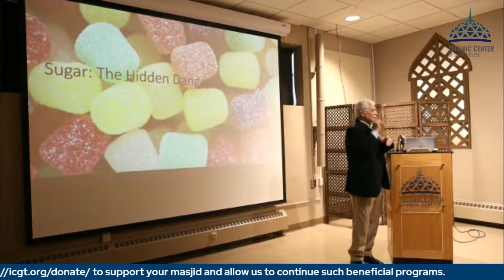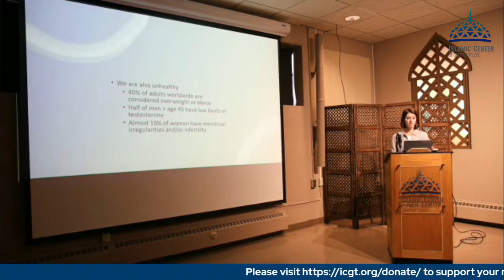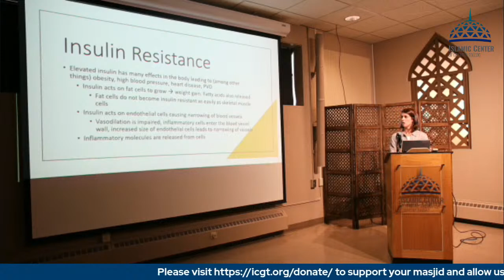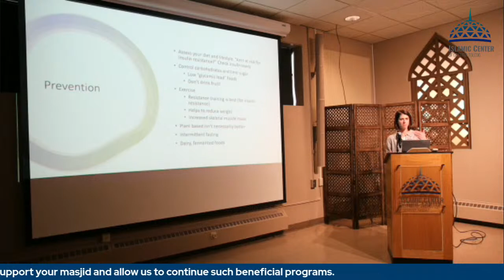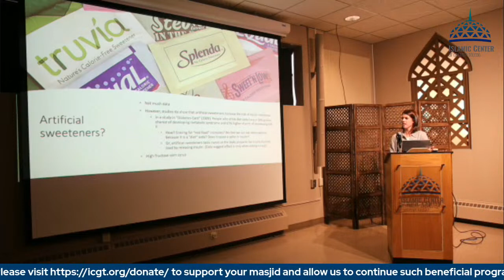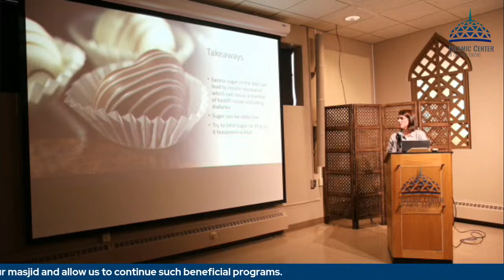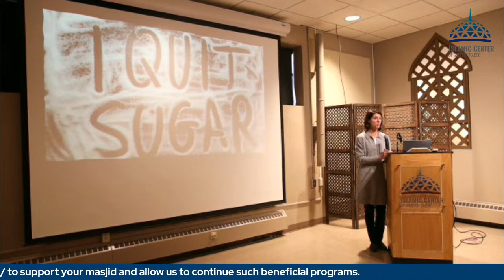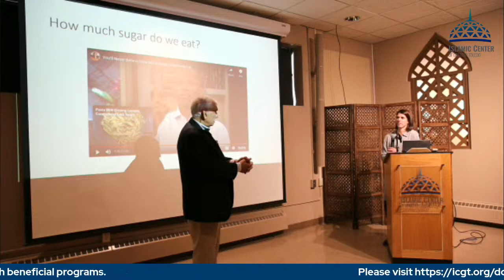Sunday Lecture 4/2/2023 - Dr Sophia Afridi